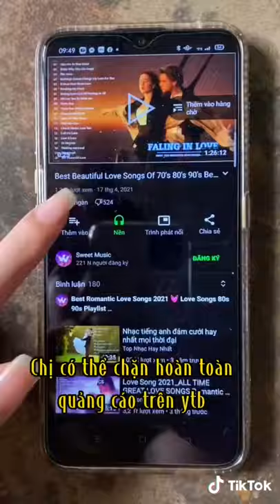Nguyễn Thị Hiền Lương - Lần đầu làm chuyện ấy 😅😅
Nhận Làm MC Đám Cưới & MC Các Sự Kiện & Nhận Tất cả mọi quảng cáo ạ